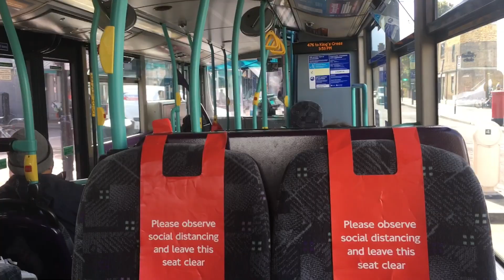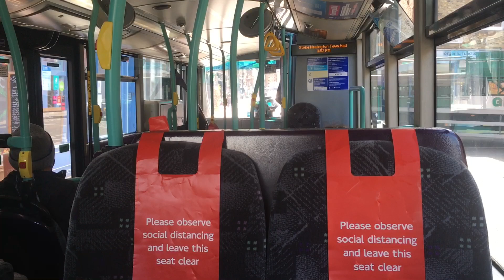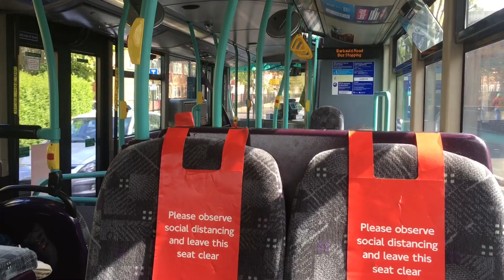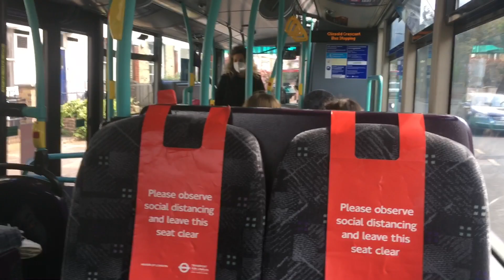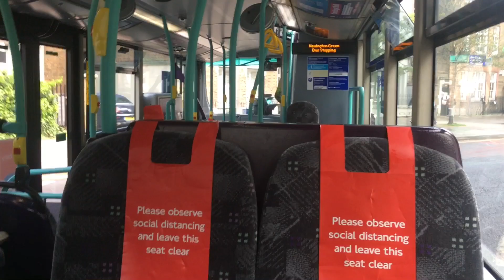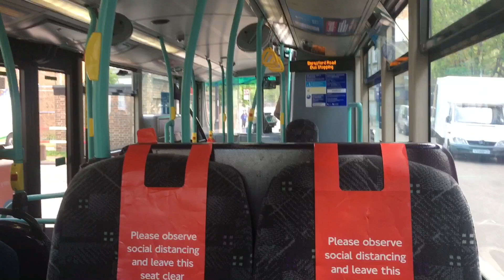Bus Journey | Go-Ahead London General Route 476 | Wrightbus Gemini 2 Volvo B9TL | WVN5, LK59FDX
After the extension of the ULEZ zone in October the future of these buses are uncertain, whether they will be retrofitted of scrapped, we don't know.
However for now they spend each day on route 476 rather sluggish during the day until night when they are pushed to their limits. After the loss of route 191 and the electrification of route 357, the BV10 and BL61 (the best batches in my opinion) transferred to Metrobus Croydon along with the 60 plate WVLs.

London bus route 476 is operated by Go-Ahead London General, operating out of their Northumberland Park (NP) Garage. It is allocated with Wrightbus Eclipse Gemini 2, Volvo B9TL's . Route 476 runs between Northumberland Park and King's Cross via Tottenham, Seven Sisters, Stamford Hill, Stoke Newington, Newington Green, Essex Road Station and Angel Station.